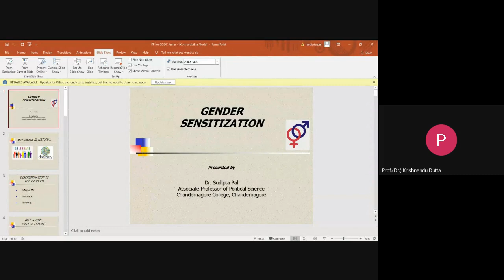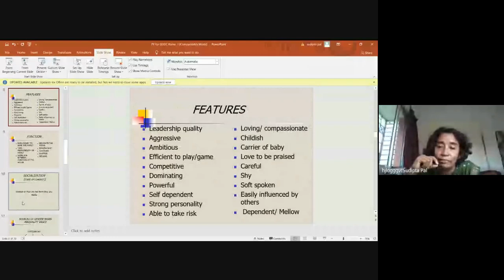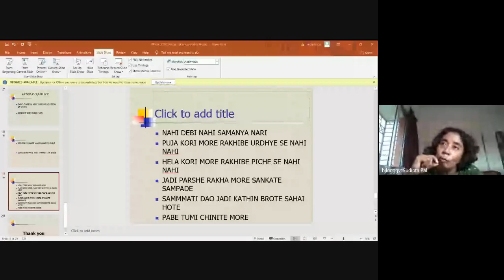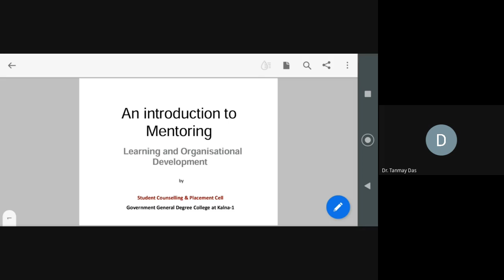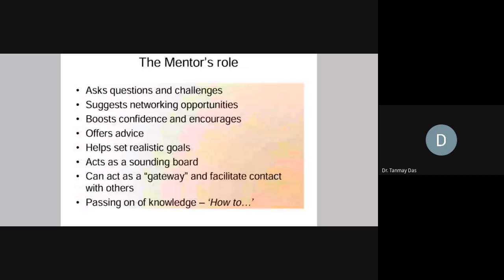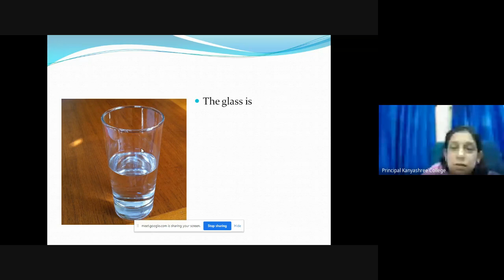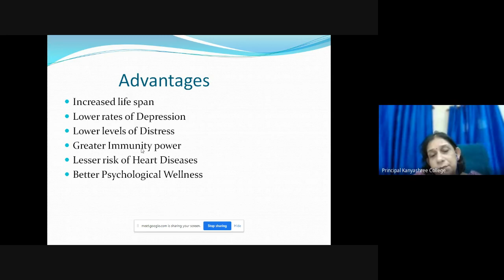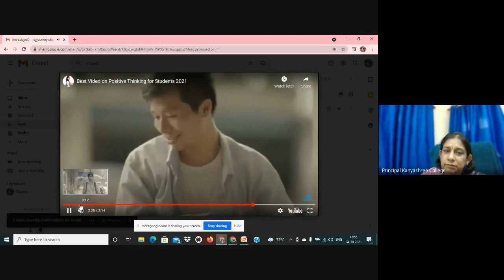Day 2 of Induction Programme (2021 Batch) of GGDC Kalna-I on 4th October, 2021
" Gender Sensitization, Model Code of Conduct, Student Mentoring & Interactive Session on Positive Thinking"